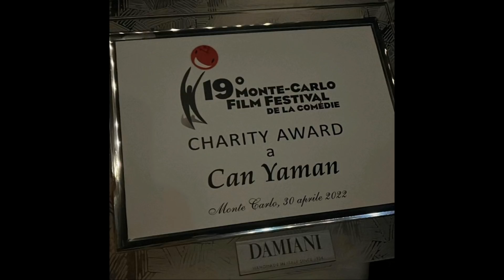💥ATENÇÃO: CAN YAMAN RECEBENDO PRÊMIO NO FESTIVAL DE FILM EM MONTE CARLO 💬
Vídeo imperdível do ator Can Yaman no Festival de Film em Monte Carlo,  para receber um prêmio importantissimo por sua ação solidária com as crianças.